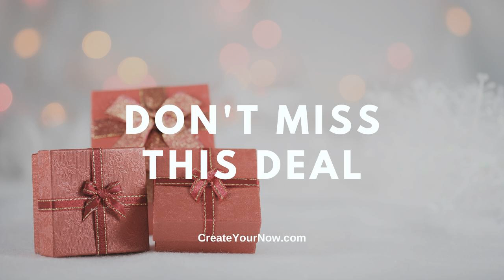2513 Don't Miss This Deal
Welcome to Black Friday! Don't miss this deal for your family. See what they want you to see, not what you are looking for. What if you took everyone's offer on Black Friday? You wouldn't have time to do anything.

Desire to be supported and encouraged by other like-minded women?

   Your house would be consumed with deliverables, and your heart would be overwhelmed.

 But there are so many great deals you don't want to miss.

 Yet you do.

 Family can be so complicated at times, however the most beautiful at other times.

 Well, that's what you gotta do. Jump at the deal.

  Love Snuggles Temper tantrums Frustration Hurt Exhaustion  That would be a pretty great deal. Less work with the same payout.

 So jump for the deals. Love your family when the going gets tough and when it's easy.

 Snuggle even when you want to do something else.

 Those temper tantrums, they too shall pass. Deal with them with confidence. You got this.

 The frustration is overrated. You've got the confidence to hit it head-on.

 And with any relationship (especially family), there is bound to be hurt and pain. Yet, you can make it through because remember there will be half as much.

 Jump at the deal.

 And when all is said and done, you are so tired with more errands to go and dinner yet to fix, you will have exactly what you need to make it to the end of the day.

 Your head on the pillow is a reward for jumping at the deal.

 Remember you are not alone. Nothing is too small or too big for God.

 Your family is the best deal this season!

 TAKE A.I.M. ~ Action Ignites Motivation  - This is a complimentary (FREE) coaching call with me. You will be able to discuss your specific situation and gain tools and strategies to move you forward.

 Wanting help with goals, setting your schedule, or need someone to talk to (even if you don't know what you need)? It's time you TAKE A.I.M. ~ Action Ignites Motivation. This is FREE for you. Please stop trying to do it by yourself. Put YOU first! Become your best selfie so you can live your life's purpose.

 ANNOUNCEMENT: Ready to shine your light and tell your story. Please click on MY STRENGTH IS MY STORY. Here you can submit yourself to appear on the podcast or make recommendations as to who you would like to hear. This is going to be a beautiful series!

 PERISCOPE USERS!!!

 Read more from Kristianne, a contributor to The Huffington Post, MindBodyGreen, Thrive Global, Addicted2Succes, Entrepreneur, LifeHack, and She Owns It.

 2. Create Your Now ~ Your Best Selfie can be heard on iHeart Radio, Spotify, and Pandora!

6.